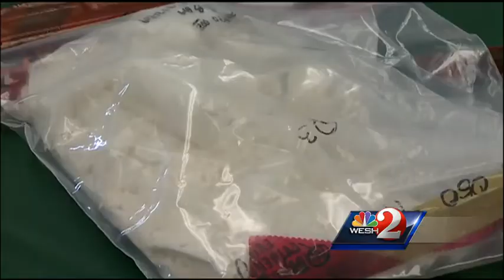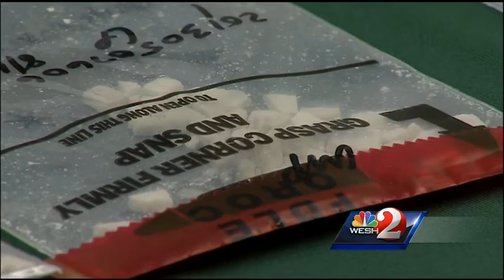26 arrested in Lake County cocaine bust, deputies say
Twenty-six people involved in what officials called a "major cocaine organization" in Lake County have been arrested, and warrants are out for the arrests of 13 more, deputies said.